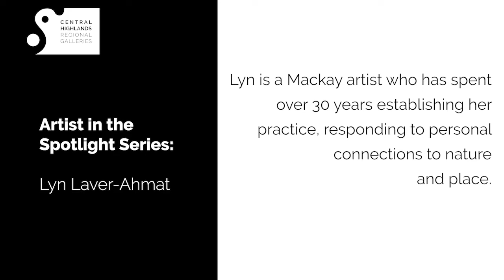Lyn Laver-Ahmat: Artist Spotlight - Central Highlands